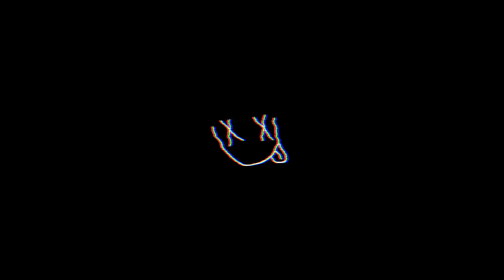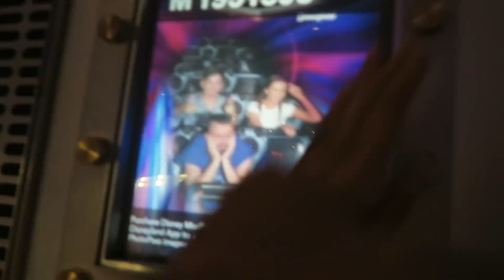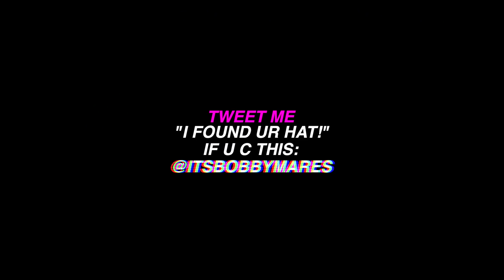WHY I'M NEVER GOING BACK TO DISNEYLAND!!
Disneyland took a turn for us!!
If you read this far, you're my FAVORITE! Comment "d!$ney!!" so I know :)